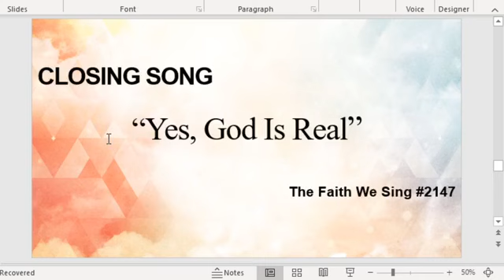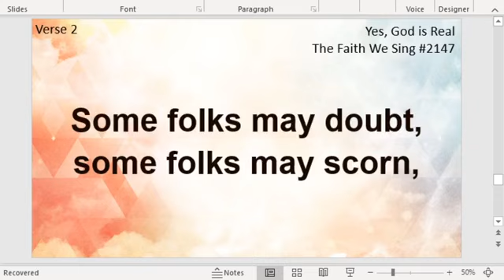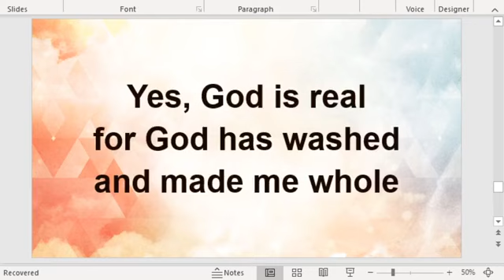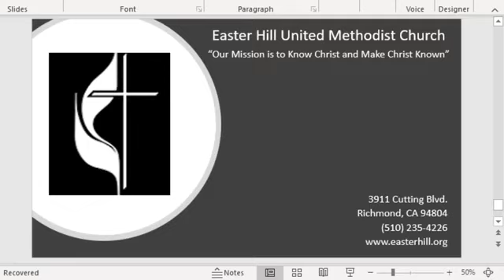Part 2 Sunday April 19 2020